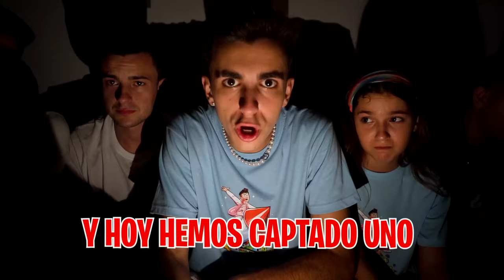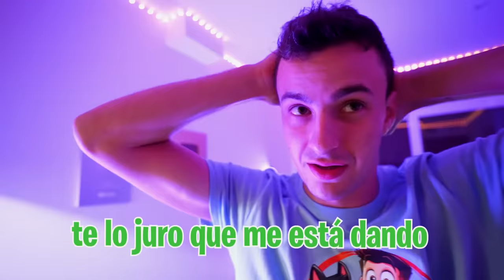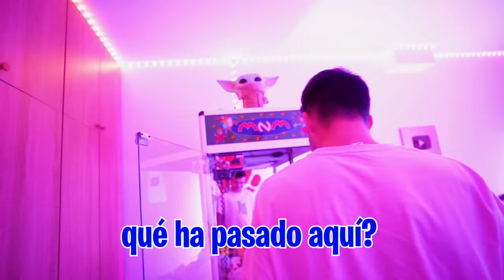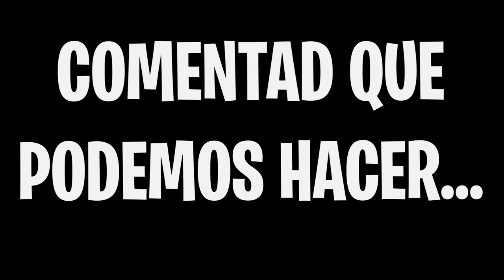GRABO EL FANTASMA DEL DUEÑO DE LA CASA...*paranormal*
Están pasando cosas muy raras en casa y no sabemos que hacer pero hemos grabado cosas que no sabemos como explicar.